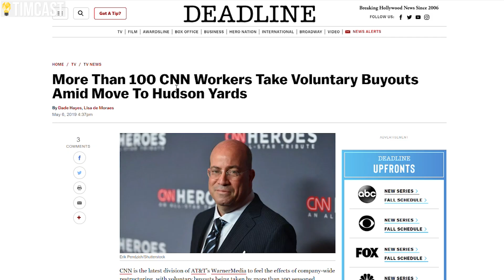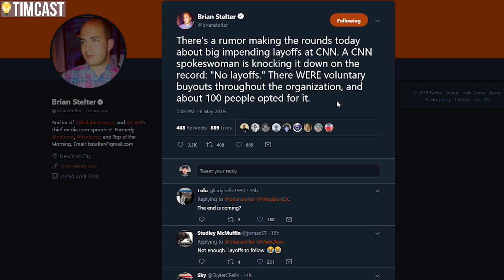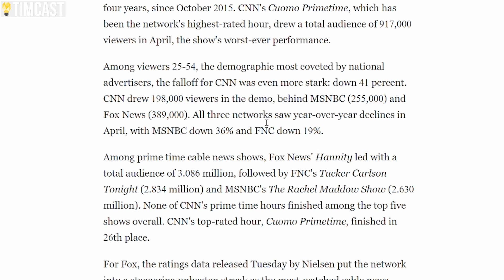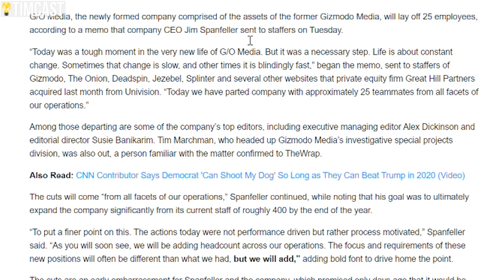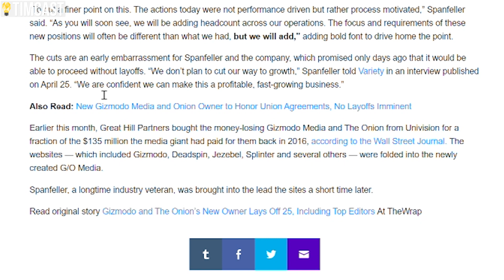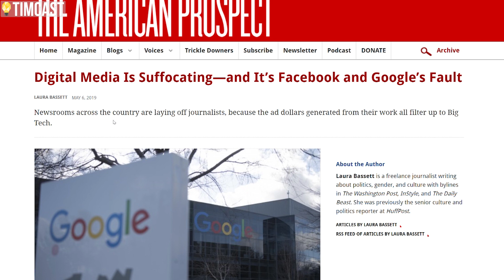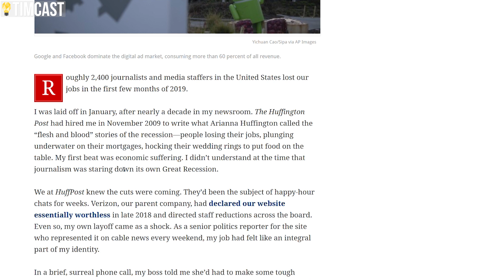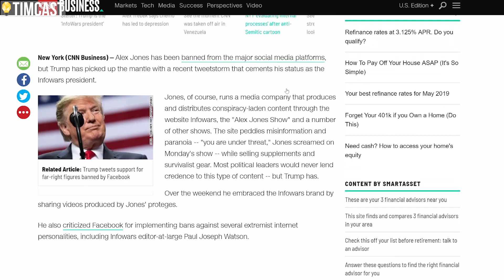CNN Drops Over A HUNDRED Staffers Amid Ratings Collapse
CNN Drops Over A HUNDRED Staffers Amid Ratings Collapse. CNN has dropped over 100 staffers amid a 'restructuring' and a move to a new studio. We are also learning that VICE will end several of its brands and push them under the VICE.com umbrella.
Lastly, Gizmodo network will see around 25 layoffs.

CNN's ratings have been in decline for a while with a loss of over 26% since last year to a new 4 year low. Following this news it is unsurprising we see CNN dropping so many staff members.

As these companies start fading away they become more like far left activists and less like journalists. Their stories become focused on rivals in the digital space in order to generate ratings and new subscribers. But the leftist social justice push isn't working and these companies are on the way out. Far left media is taking a big hit as times change and they lose audience and this is just another story in the collapse of media.

Fox News on the other hand, while still losing viewers, is doing well with over 3M viewers in its primetime slots.

MY GEAR
360 Camera (VR)

Tim Pool
330 Washington Street - PMB 517